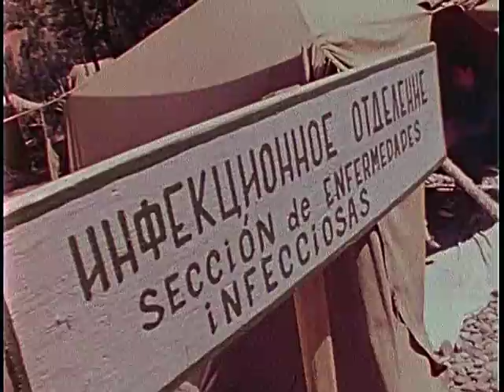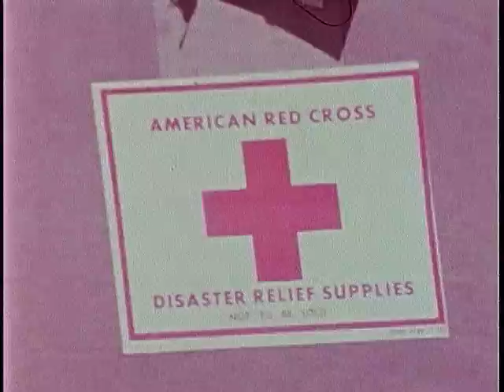Peru: Quake and Recovery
Peru: Quake and Recovery - National Archives and Records Administration   - ARC Identifier 88612 / Local Identifier 490.81 - Peace Corps. (1982 - ).  This film documents the events surrounding an earthquake in Peru in 1970 that represented the worst natural disaster in the history of the western hemisphere, killing approximately 66,000 people. Scenes focus on the Peace Corps' assistance program whose goal was to provide Peruvians with the knowledge and skills to rebuild their country.